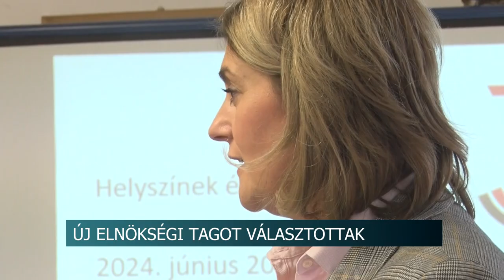Bukovinai Székelyek Országos Szövetsége - új elnökségi tagot választottak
Február 24-én tartotta Bonyhádon éves közgyűlését a Bukovinai Székelyek Országos Szövetsége.